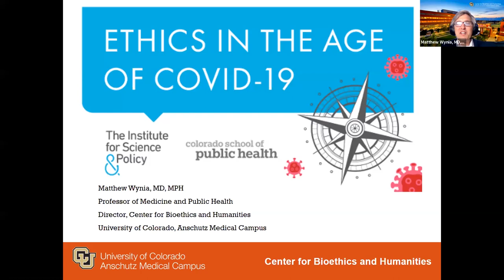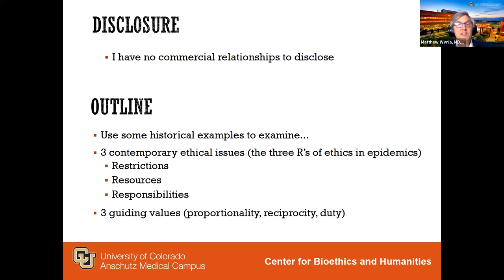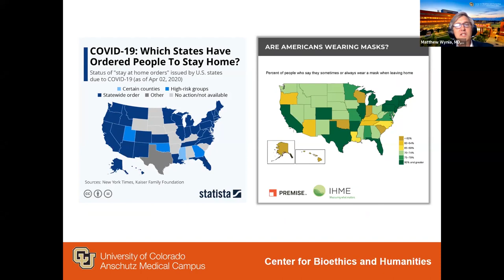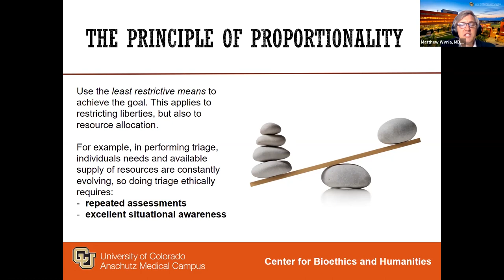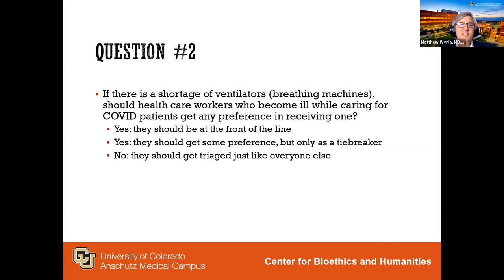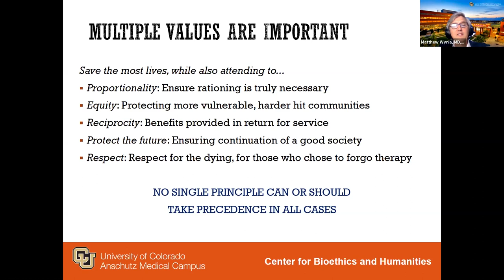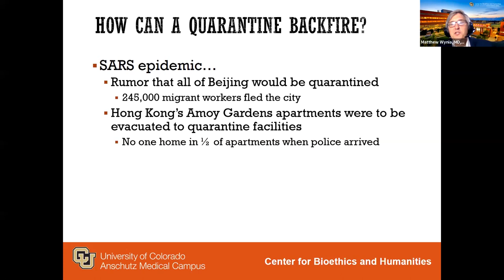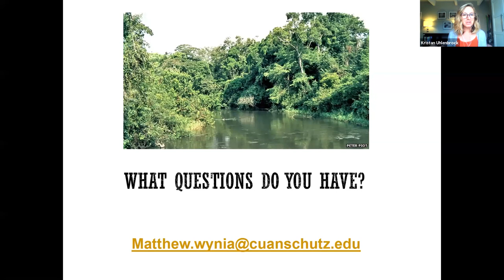Ethics in the Age of COVID-19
The COVID-19 pandemic has raised a number of complicated ethical questions for society, including if and when it is acceptable to restrict individual liberties to protect the public by enforcing quarantines, face masks, or event cancellations. Hospitals have had to confront the possibility of severe shortages and the potential need for rationing. And all of us have had to think carefully about our own personal and professional responsibilities in how we respond. Tensions between individual risk and communal safety have created flashpoints in communities, exposing broader disagreements over core values and priorities. In light of this, how can policymakers, scientists, and citizens best navigate these murky moral waters? And what do we owe to ourselves and to each other as human beings in the face of this global crisis?

Join us as we discuss the ethics of COVID-19 with Matthew Wynia, MD, MPH, FACP, Professor of Medicine and Public Health and Director of the Center for Bioethics and Humanities at the University of Colorado Anschutz Medical Campus. Dr. Wynia is a specialist in infectious diseases with a longstanding interest in ethics during pandemics and other public health emergencies. He’ll explore some of the key dilemmas brought to light by the coronavirus thus far and outline a reasoned science- and values-based approach to these difficult questions. He’ll also answer your questions live during a moderated Q&A session.

This free public webinar is a collaboration of the Colorado School of Public Health, the Denver Museum of Nature & Science, and the Institute for Science & Policy.